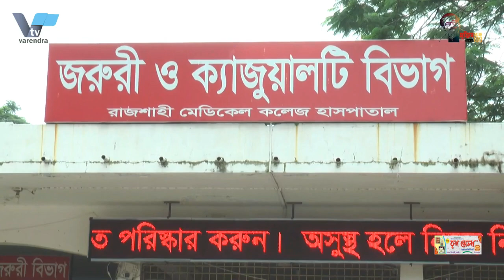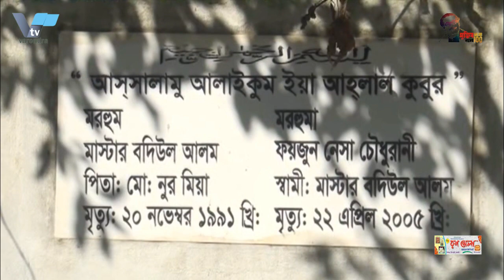রাজশাহীর কারাগারে মেয়র আব্বাস,১০ দিন রিমান্ডে চায় পুলিশ | Police want 10 days remand for Mayor Abbas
রাজশাহীর কারাগারে মেয়র আব্বাস, দিন রিমান্ডে চায় পুলিশ | Police want 10 days remand for Mayor Abbas

রাজশাহীর কারাগারে মেয়র আব্বাস, ১০ দিন রিমান্ডে চায় পুলিশ
বঙ্গবন্ধু শেখ মুজিবুর রহমানের ম্যুরাল স্থাপন নিয়ে বিতর্কিত মন্তব্যকারী রাজশাহীর কাটাখালী পৌরসভার মেয়র আব্বাস আলীকে কারাগারে প্রেরণ করেছে আদালত। একই সঙ্গে আগামী রোববার পুলিশের চাওয়া ১০ দিনের রিমান্ড ও তার জামিন আবেদনের শুনানির দিন ধার্য করা হয়েছে।
 বৃহস্পতিবার সকালে মহানগর ম্যাজিষ্ট্রেট আদালত-২ এর বিচারক শংকর কুমার তাকে কারাগারে পাঠানোর আদেশ দিয়ে শুনানির দিন ধার্য করেন। এর আগে সকালে ডিজিটাল নিরাপত্তা আইনে গ্রেফতার আব্বাস আলীকে ১০ দিনের রিমান্ডের আবেদন জানিয়ে বোয়ালিয়া মডেল থানা পুলিশ আদালতে সোপর্দ করে। বুধবার ভোরে রাজধানীর ঈশাখা হোটেল থেকে তাকে গ্রেপ্তার করে র‌্যাব। নগর স্বেচ্ছাসেবক লীগ সভাপতি ও রাসিকের ১৩ নং কাউন্সিলর আব্দুল মোমিন এর দায়ের করা মামলায় তাকে গ্রেপ্তার করা হয়েছে।
রাজশাহীর সিটি গেটে জাতির পিতার ম্যুরাল স্থাপন নিয়ে বিতর্কিত মন্তব্যের কারণে মেয়র আব্বাস আলীর বিরুদ্ধে ডিজিটাল নিরাপত্তা আইনে তিন থানায় তিনটি অভিযোগ দায়ের করা হবে। তবে একটি অভিযোগ মামলা হিসেবে রেকর্ড করা হয়েছে। এছাড়াও জেলা আওয়ামী লীগের সদস্য ও পৌর আওয়ামী লীগের আহ্বায়ক পদ থেকে আব্বাসী আলীকে অব্যাহতি দেয় স্থানীয় আওয়ামী লীগ। এছাড়াও মেয়র পদ থেকে অপসারণের জন্য আব্বাস আলীর প্রতি অনাস্থা জানান পৌরসভার সব কাউন্সিলর।

Mayor Abbas wants 10 days remand in Rajshahi jail
Rajshahi's Katakhali municipality mayor Abbas Ali has been sent to jail for making controversial remarks about the installation of a mural of Bangabandhu Sheikh Mujibur Rahman. At the same time, the remand of 10 days sought by the police and hearing of his bail application has been fixed for next Sunday.
 On Thursday morning, Judge Shankar Kumar of the Metropolitan Magistrate's Court-2 ordered him to be sent to jail and set a hearing date. Earlier in the morning, Boalia Model Police Station handed over Abbas Ali, who was arrested under the Digital Security Act, to the court seeking a 10-day remand. RAB arrested him from Ishakha Hotel in the capital on Wednesday morning. He has been arrested in a case filed by Abdul Momin, president of Nagar Swechchhasebak League and 13th councilor of Rasik.
Three complaints will be lodged against Mayor Abbas Ali in three police stations under the Digital Security Act for his controversial remarks about placing a mural of the Father of the Nation at the city gate of Rajshahi. However a complaint has been recorded as a case. The local Awami League also sacked Abbasi Ali, a member of the district Awami League and convener of the municipal Awami League. All the councilors of the municipality also expressed distrust towards Abbas Ali for removing him from the post of mayor.